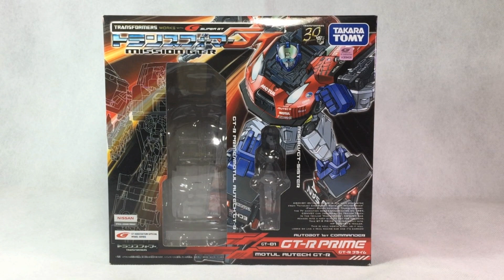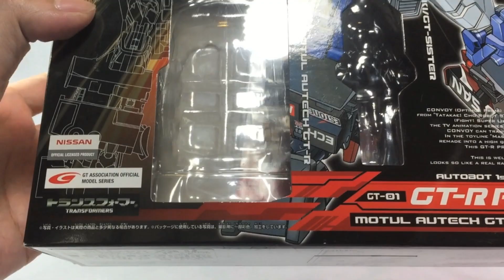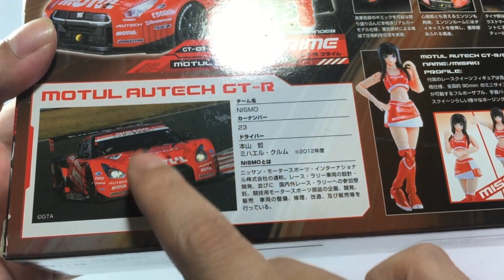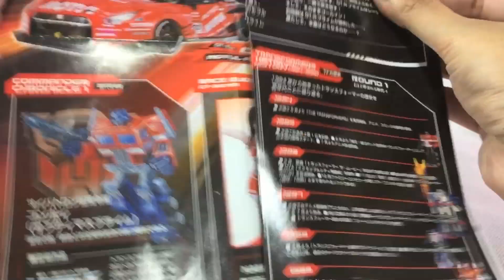KL變形金剛玩具分享44 Takaratomy GT-01 GT-R Prime 柯博文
塗裝是我看過官方最有誠意的一款了，車型是最大的亮點